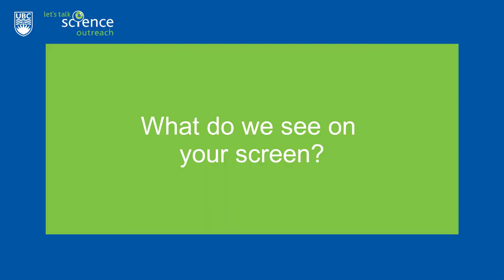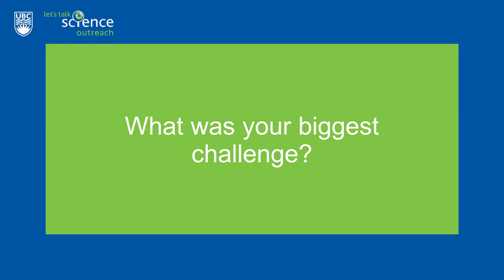Meet a neurobiologist - Dr. Julien Gibon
Meet Dr. Julien Gibon, a neurobiologist and Assistant Professor at UBC Okanagan and hear him talking about neurons in our brains and why eating cheese does not make you smarter.

To learn more about Let's Talk Science Outreach, request virtual outreach or get involved,